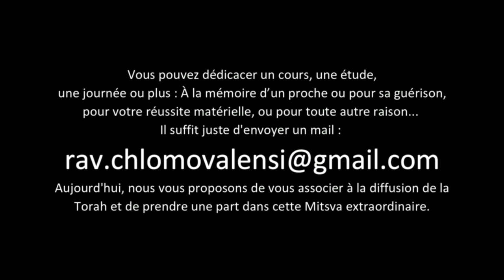Cette mélodie mystique juive va transmettre votre prière directement à D.IEU : La Ségoula dévoilée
Quand on est en bas, quand ça va plus, quand on se sent mal, on lève les yeux vers D.IEU pour obtenir Son aide.
Mais les Maitres de la Hassidout, et notamment Rabbi Nahman de Breslev, ont dévoilé une Ségoula fabuleuse.
A travers des chants "mystiques" très profonds, vos prières vont démolir toutes les barrières pour arriver directement au Trône divin.
Votre vie mérite d'être belle et sereine. Ce rêve va devenir réalité ...
Un de ces chants mystiques vous est transmis dans ce cours.

👀 Á ne Pas Manquer et à Partager à Tous vos Amis 👀

👍 Merci de Liker, partager et commenter ...Vous vous associez à la diffusion de la Torah